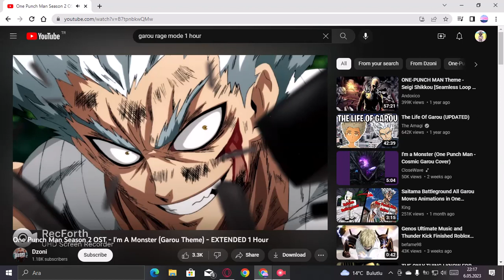I CAN RECORD AGAIN YAY